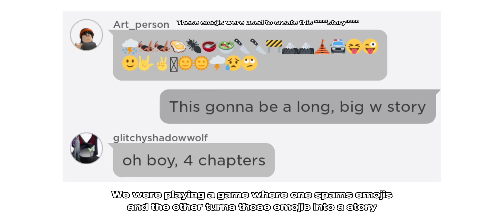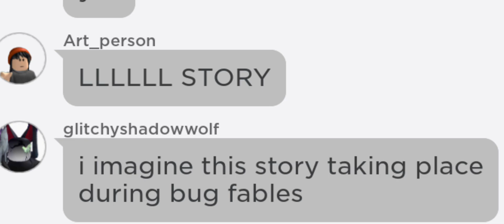Poffi accidentally makes the worst Bug Fables side story known to man-kind